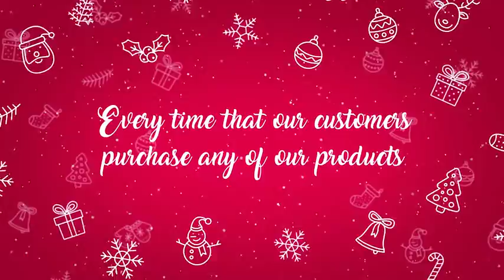Christmas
4 color variations
    All icons are After Effects shape layers
    Universal expressions
    Compatible with After Effects CS5 and newer